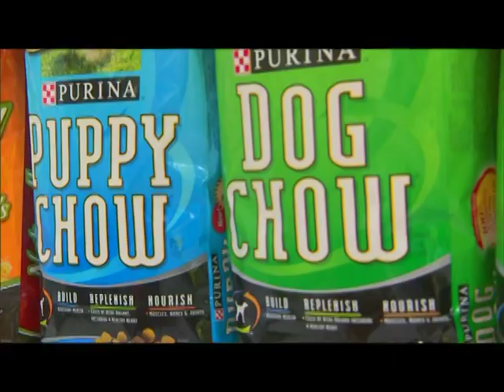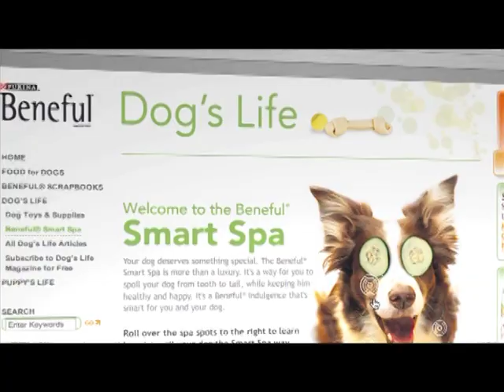Marketing at Nestlé Purina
What is it like to be a part of the Marketing team at Nestlé Purina? Watch this video to find out.